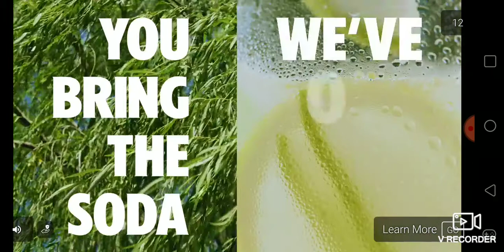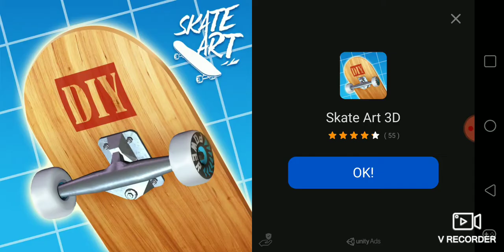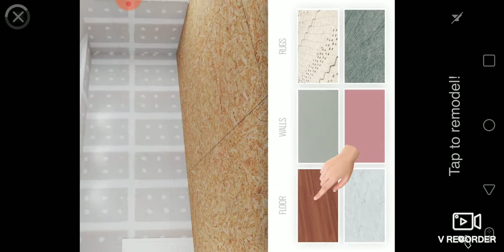Hybrid Animals | Junior Games